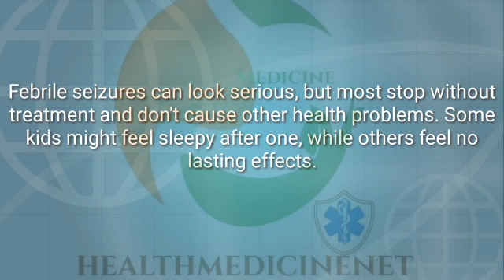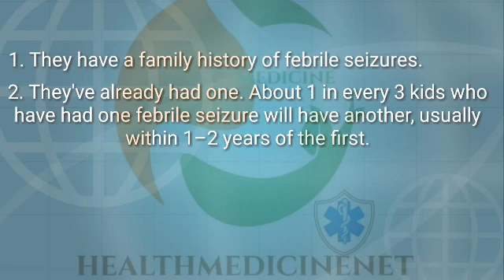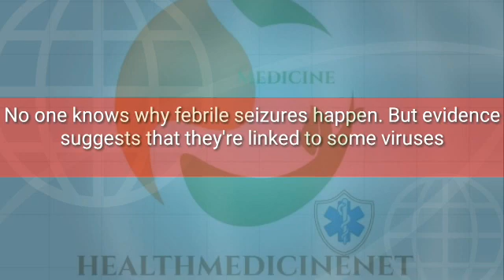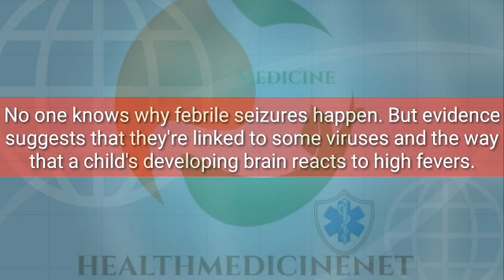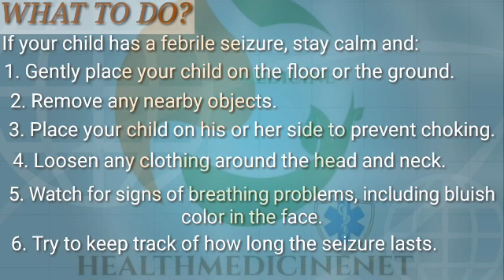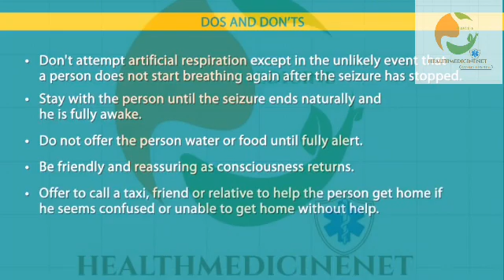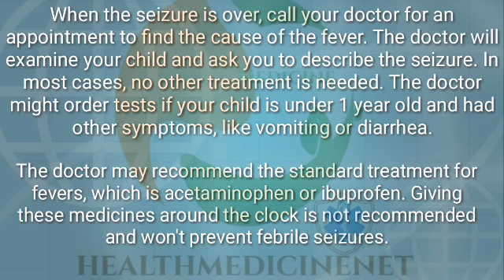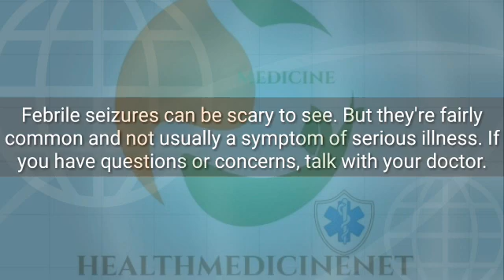FEBRILE SEIZURE IN PAEDIATRIC | febrile seizures in infants video |example & management | clinical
FEBRILE SEIZURE IN PAEDIATRIC |  febrile seizures in infants video |example of febrile seizures in toddlers and management | clinical medicine.
WHAT ARE FEBRILE SEIZURE.

Febrile seizures are convulsions that can happen when a young child has a fever above 100.4°F (38°C). (Febrile means "feverish.") The seizures usually last for a few minutes and stop on their own. The fever may continue for some time.

Febrile seizures can look serious, but most stop without treatment and don't cause other health problems. Some kids might feel sleepy after one, while others feel no lasting effects.

Who Gets Febrile Seizures?

Febrile (FEH-bryle) seizures happen in kids 6 months to 5 years old. They're most common in toddlers 12–18 months old.

Kids are more likely to have a febrile seizure if:

They have a family history of febrile seizures.

They've already had one. About 1 in every 3 kids who have had one febrile seizure will have another, usually within 1–2 years of the first.

They had a first febrile seizure when they were younger than 15 months old.

Most children outgrow having febrile seizures by the time they are 5 years old.

Febrile seizures are not considered epilepsy (seizure disorder). Kids who have a febrile seizure have only a slightly increased risk for developing epilepsy.

What Are the Signs & Symptoms of Febrile Seizures?

There are two types of febrile seizures:

Simple febrile seizures are most common. They're usually over in a few minutes, but in rare cases can last up to 15 minutes. During this type of seizure, a child may:

convulse, shake, and twitch all over

roll the eyes

moan

become unconscious (pass out)

vomit or urinate (pee) during the convulsions

Complex febrile seizures last longer than 10 minutes, happen more than once in 24 hours, and involve movement or twitching of only one part or one side of the body.

What Causes Febrile Seizures?

No one knows why febrile seizures happen. But evidence suggests that they're linked to some viruses and the way that a child's developing brain reacts to high fevers.

If your child has a febrile seizure, stay calm and:

Gently place your child on the floor or the ground.

Remove any nearby objects.

Place your child on his or her side to prevent choking.

Loosen any clothing around the head and neck.

Watch for signs of breathing problems, including bluish color in the face.

Try to keep track of how long the seizure lasts.

If the seizure lasts more than 5 minutes, or your child turns blue, it may be a more serious type of seizure — call 911 right away.

It's also important to know what you should not do during a febrile seizure:

Do not try to hold or restrain your child.

Do not put anything in your child's mouth.

Do not try to give your child fever-reducing medicine.

Do not try to put your child into cool or lukewarm water to cool off.

When the seizure is over, call your doctor for an appointment to find the cause of the fever. The doctor will examine your child and ask you to describe the seizure. In most cases, no other treatment is needed. The doctor might order tests if your child is under 1 year old and had other symptoms, like vomiting or diarrhea.

The doctor may recommend the standard treatment for fevers, which is acetaminophen or ibuprofen. Giving these medicines around the clock is not recommended and won't prevent febrile seizures.

If your child has more than one or two febrile seizures that last more than 5 minutes, the doctor might prescribe an anti-seizure medicine to give at home.

When to Call 911

Get emergency medical care if your child:

has a febrile seizure that lasts longer than 5 minutes

the seizure involves only some parts of the body instead of the whole body

has trouble breathing or turns blue

isn't responding normally

has another seizure within 24 hours

had to take an anti-seizure medicine to make the seizure stop

A child who has missed getting some vaccines and has a febrile seizure could have a higher risk for meningitis. Get medical care right away if your child has any signs of meningitis, such as:

a stiff neck

a lot of vomiting

in babies, a bulging soft spot on the head

Febrile seizures can be scary to see. But they're fairly common and not usually a symptom of serious illness. If you have questions or concerns, talk with your doctor.